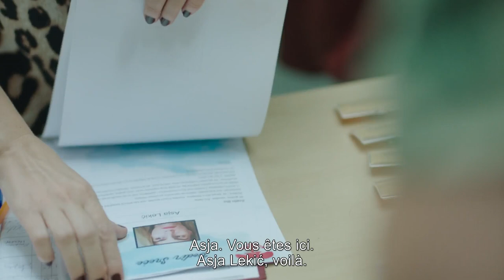PALACE // Trailer - THE HAPPIEST MAN IN THE WORLD